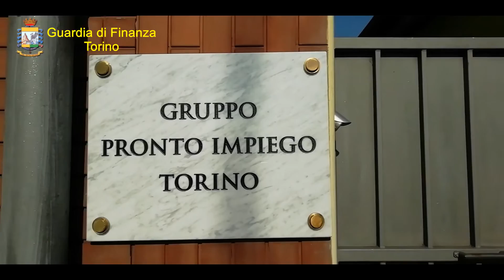20200806 GDF TO CITES REV